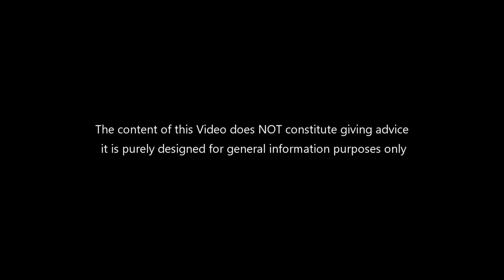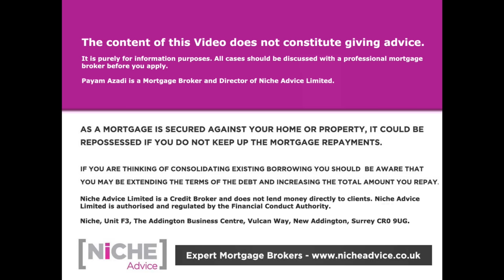Blood Bath for Mortgage Rates Inflation at 8.7% - How to take Advantage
Blood Bath for Mortgage Rates as UK Inflation Hits 8.7%. We talk about the effects on the UK property market together with some of the issues that may arise in the future for people coming off their existing mortgage rates as well as some solutions to what they can be do to try to alleviate some of the pain as for buyers we also talk about some of the opportunities that I falling housing market will bring during the next year.

00:00 Introduction
00:30 Uk Inflation figures
01:03 Uk Mortgage Rates
01:27 Housing Market
03:18 People coming off fixed rate Mortgages
03:48 Buy to Let Mortgage & Fees
06:08 People buying with low deposit
08:25 Bank Of England Mistakes
09:19 Viewers comment wanting a crash
10:10 What will the Government and Bank do
10:41 What to watch out for if you want to buy
13:14 What type of deals are we seeing
14:48 What would you invest 100k in?